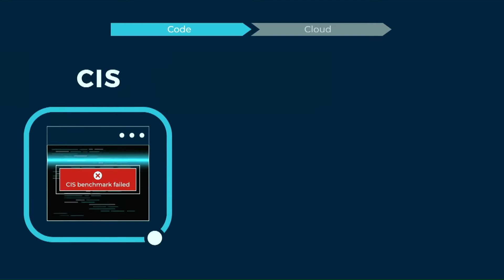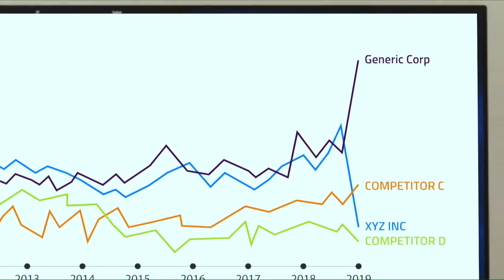Top Bug Bounty Rankings, Zoom 0-Day, & Firefox Send Malware - ASW #114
Microsoft OneDrive client for Windows Qt QML module hijack, Zero-day flaw found in Zoom for Windows 7, Protecting your remote workforce from application-based attacks like consent phishing, Verizon Media, PayPal, Twitter Top Bug-Bounty Rankings, Mozilla suspends Firefox Send service while it addresses malware abuse, and Stop Talking About ‘Technical Debt’!